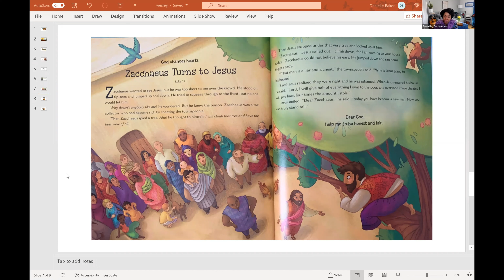Joy Service March 21, 2021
Join us for our JOY! Service!  A service designed for families specifically with infants and young children.